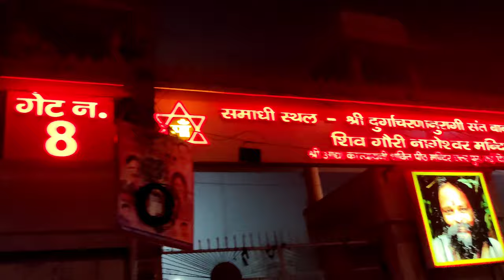First day of office#CP#Barakhamba Road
First day of office
joining day
how to reach cp barakhamba road
HCL